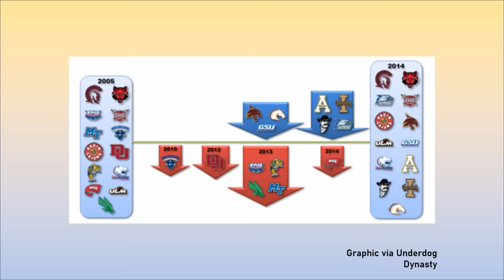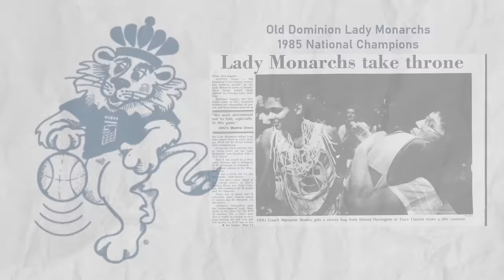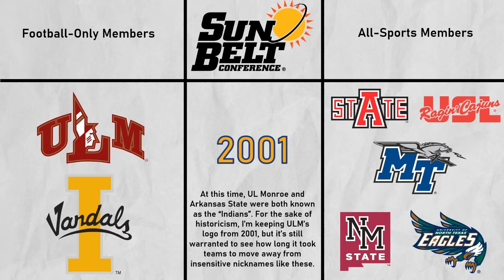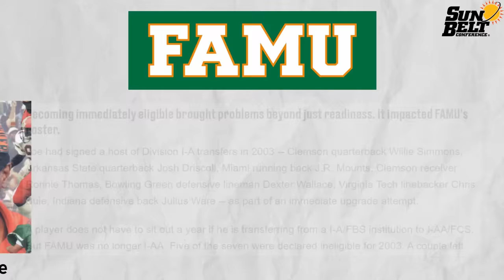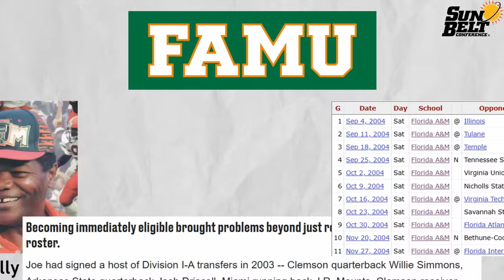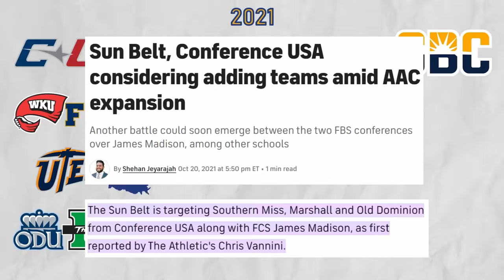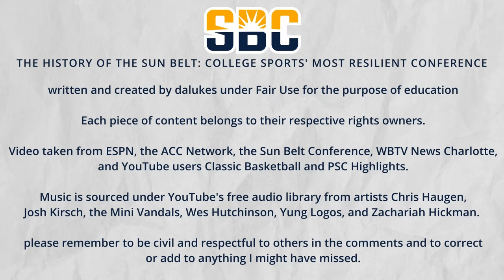The History of the Sun Belt: College Sports' Most Resilient G5 Conference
It wasn't that long ago that the Sun Belt Conference was seen as one of the weakest in division 1 FBS college sports. It was the team you put your created team in before you moved them up to the ACC or SEC in NCAA 14. But after some significant changes to the mid-major world following, of course, Power 5 realignment, the Sun Belt managed to make a case for itself as one of the strongest in the G5 world.

The Sun Belt's story is a long one, involving many southeastern teams from its inception as a basketball league in 1976 to the present day, with its current programs of Texas State, UL Monroe, Louisiana, Arkansas State, Southern Miss, South Alabama, Troy, Georgia State, Georgia Southern, Coastal Carolina, Appalachian State, Marshall, James Madison, and Old Dominion. Some of its more prime memories recently are the football runs of Jamey Chadwell's Coastal teams in 2020 and 2021, App State's knockoff of Texas A&M, Old Dominion and James Madison beating the ACC Virginia teams, and the still-improbable 1977 run of the Charlotte 49ers to the Final 4.

Join me as I take a short, quick look back in time at the creation, life, and modern days of the Sun Belt.